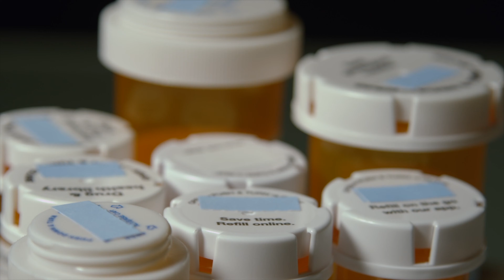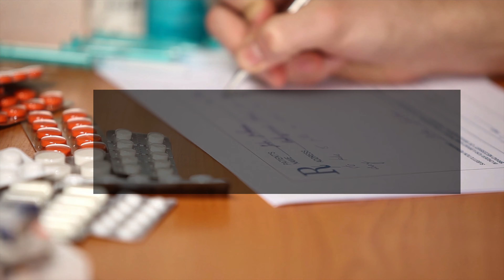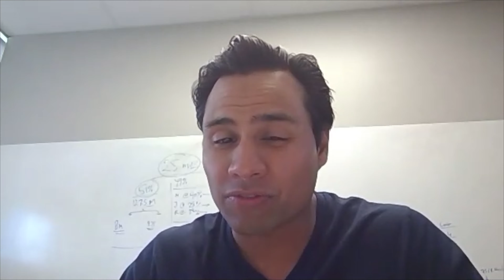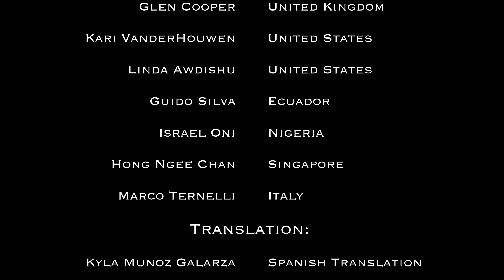Episode 2: Pharmacist Scope of Practice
In this episode the pharmacists discuss their unique scope of practice in their respective countries. We will hear about how their scope of practice changed to help their patients during the COVID-19 pandemic. We hope this episode will raise awareness of how pharmacists can help you with your health care needs.

Special Thanks:
Global UofT
University of Toronto Leslie Dan Faculty of Pharmacy
All of the pharmacists participating in this series.